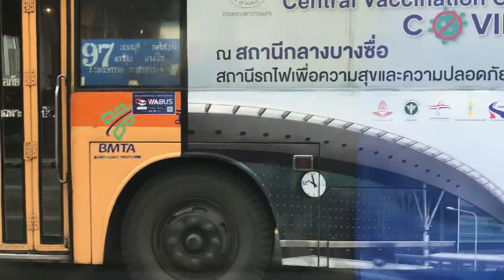7 ตุลาคม 2564 ออกจาก โรงพยาบาลพญาไท2-ไปตามทางด่วนสายใหม่2 ชลบุรี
From Phayathai 2 along the Expressway to Bangna